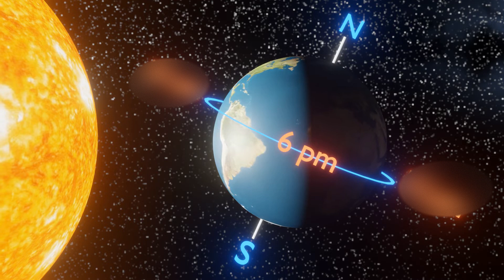Day and Night on Earth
In this short animation tried to show how Day and Night Happen on Earth. I am not expert so there can be many mistakes. Any suggestion or comment is highly welcome. just for easy understanding tried to make Earth as Clock ( not digital ) so someone can see how time changes. Why we have day & night on earth?

Note :- Thank you @saul_goodman15 for pointing out  my mistake that 12AM is other side . So now i Blurred these areas. Side facing the Sun is 12PM and other side is 12AM.  I am Really very sorry for my mistake.